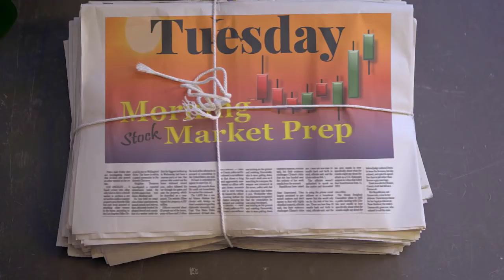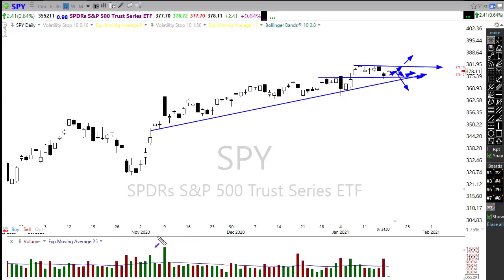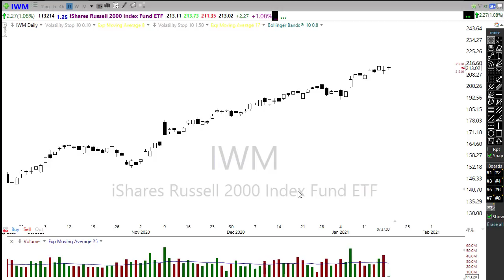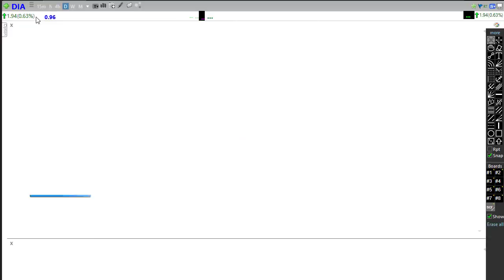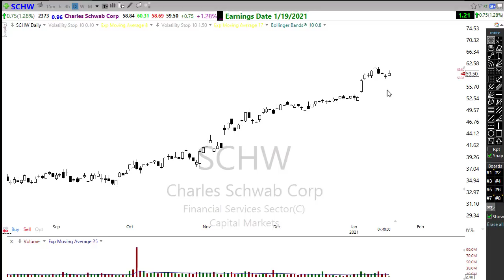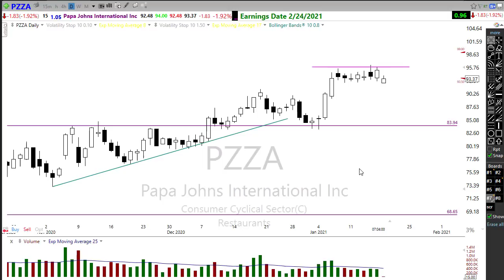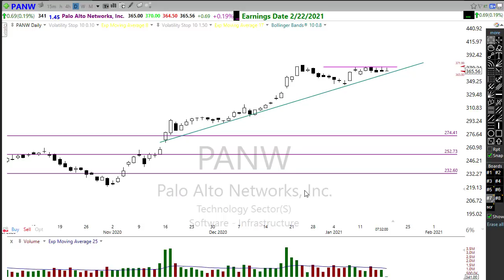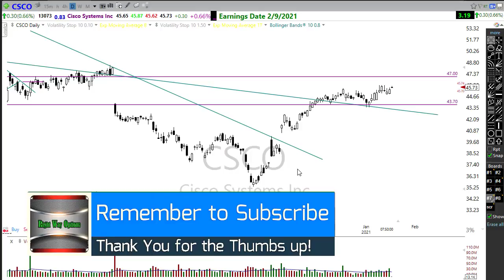Morning Market Prep | Stock & Options Trading | 1-19-21